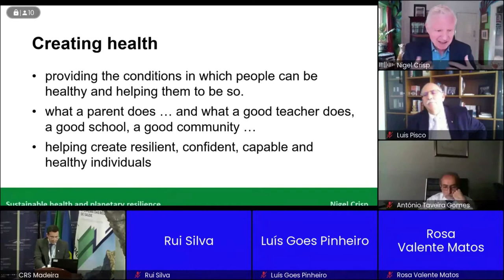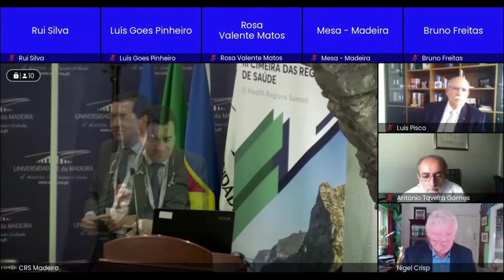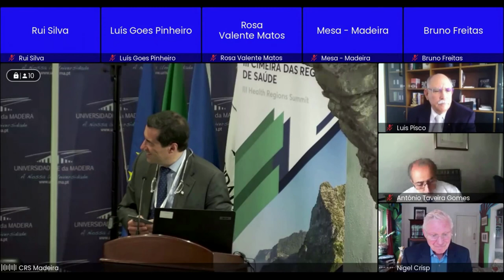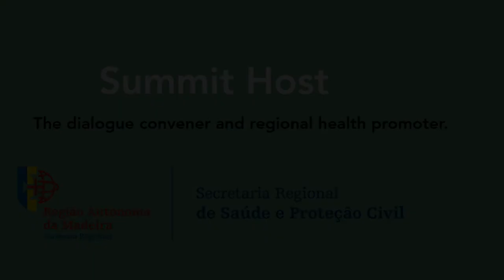III Health Regions Summit - Lord Nigel Crisp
Keynote presentation

Sustainable health and planetary resilience

Nigel Crisp
Third Summit of Health Regions
30th March 2022

Introduced by:
Pedro Ramos, Regional Minister of Health Care and Civil Protection,
Regional Government of Madeira.

About the Health Regions Summit:
The objectives of this initiative to share experiences between Health Regions are to contribute to the strengthening of inter-organizational collaboration ties in health, including the active participation of civil society, in the continuous search for gains in health and to reinforce the importance of the role that Health Regions can play.